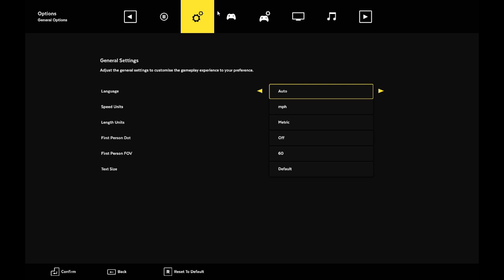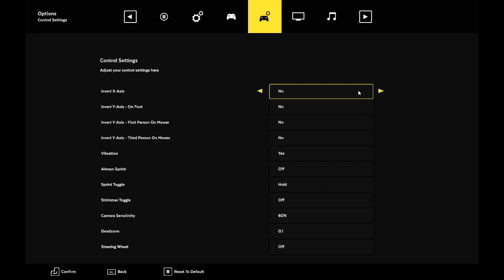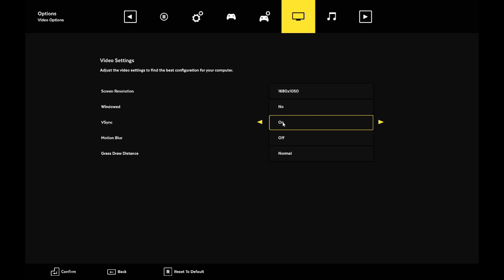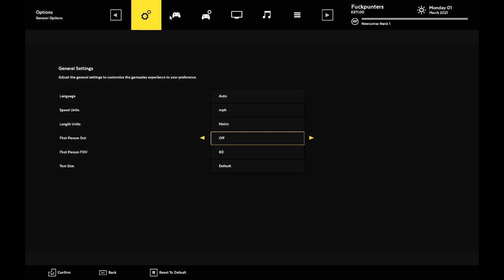Time to Mow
Welcome to Lawn Mowing Simulator!! I recorded this awhile ago but took some time to try and edit it a bit! @ThumbChilli is in the background providing some commentary as well!